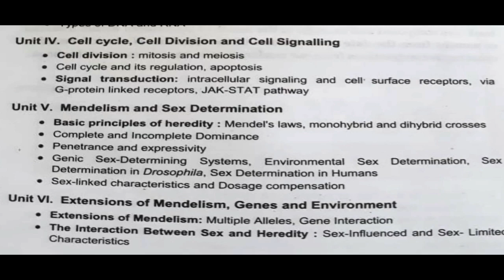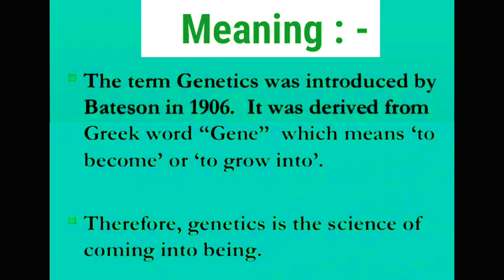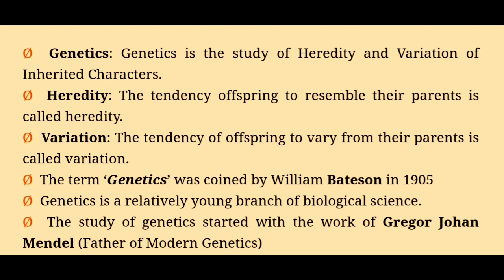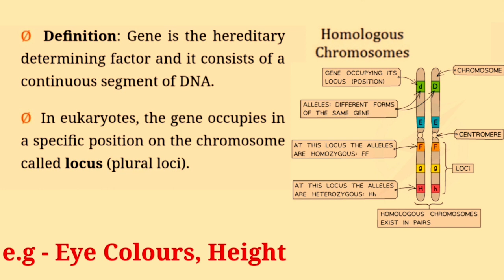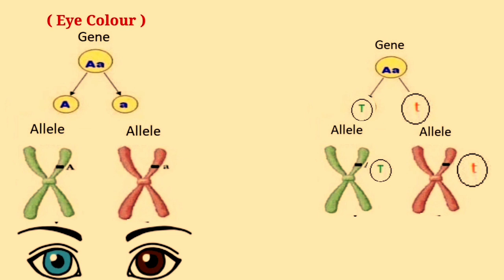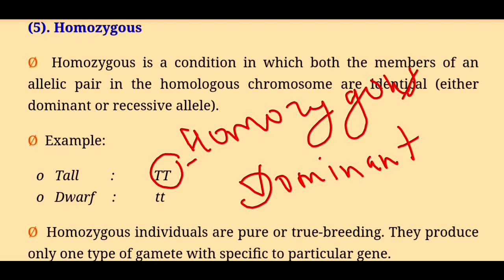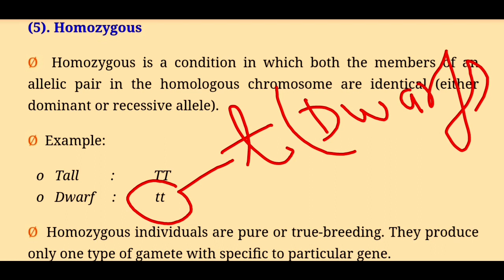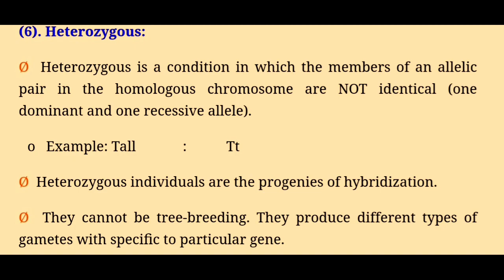BSC 1st Year 1st Semester Zoology Unit 5 || Terminology Related to Genetics ||Gene/Allele/Hereditary